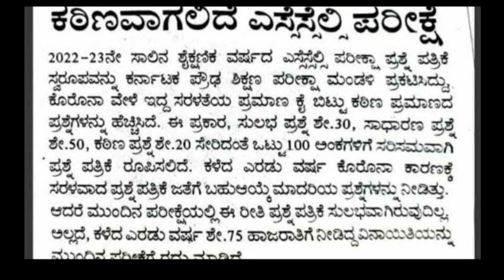ಎಸೆಸೆಲ್ಸಿ ಪರೀಕ್ಷೆ ಫುಲ್ ಚೇಂಜ್|SSLC EXAM FULL TOUGH|SSLC EXAM 2023 KARNATAKA|BIG|students solution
Upi id:hatersvtu@ybl

exam winner sslc latest update,
10th exam updates,
2022 sslc exam date kerala,